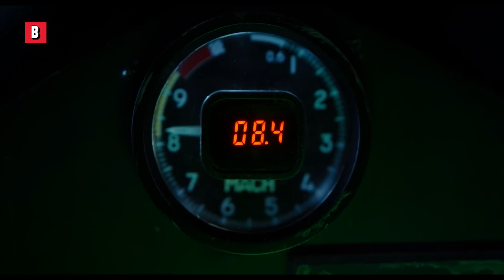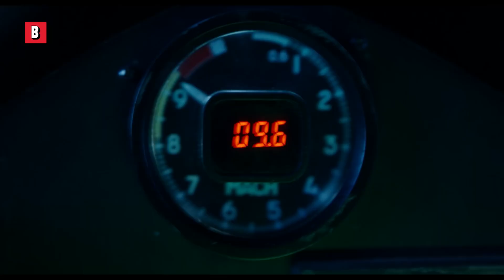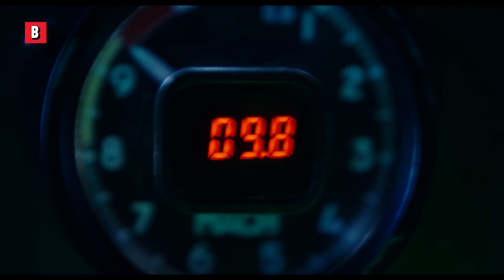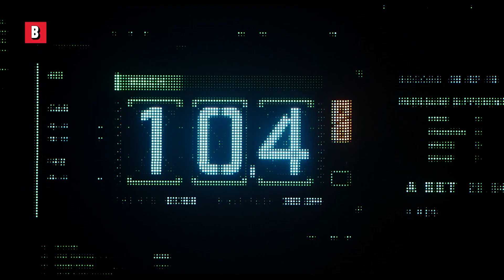DARKSTAR | Maverick Reach Mach +10 😱 🚀 ✨